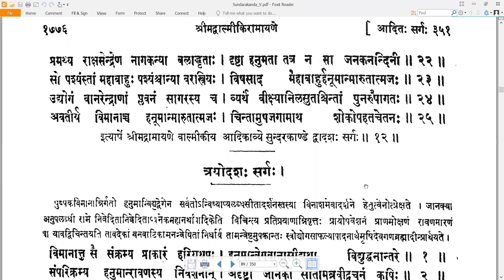12 Valmiki RamayaNam - वाल्मीकि रामायणम् - SundarakAndam सुन्दरकाण्डम् Sarga 12 सर्गः १२